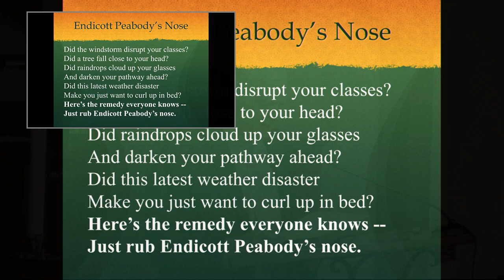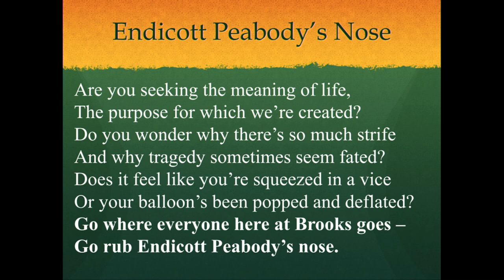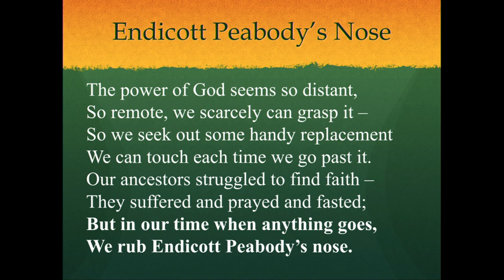Mr. Chapman, September 11, 2023